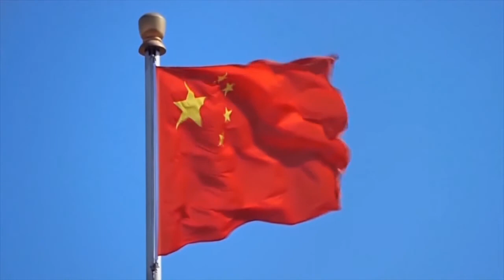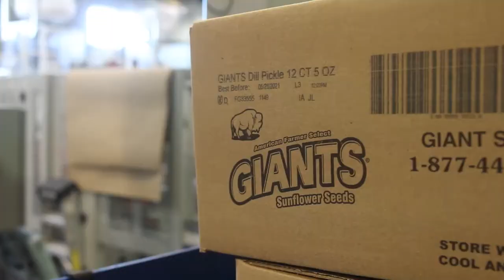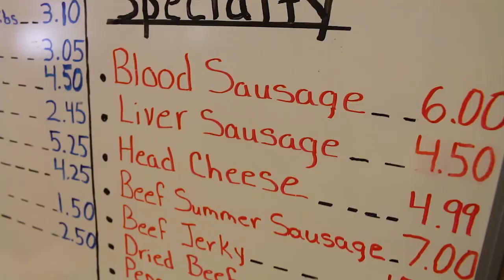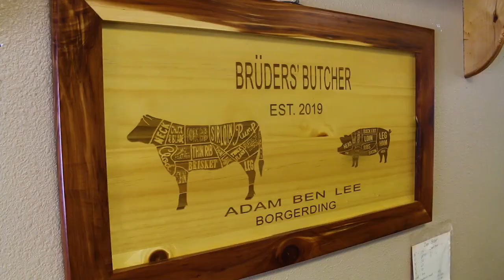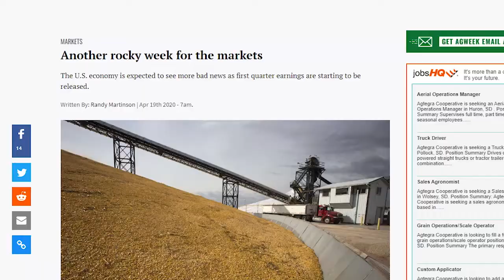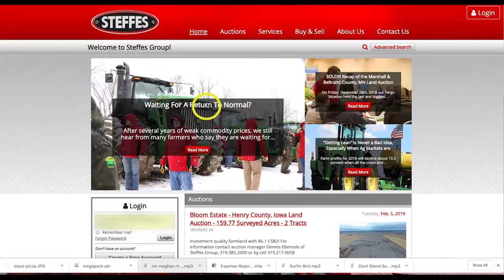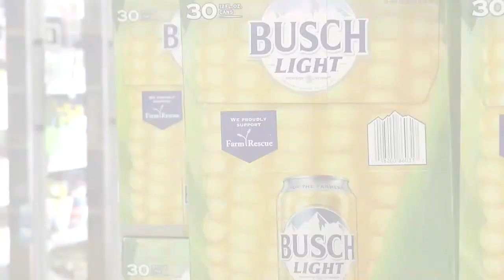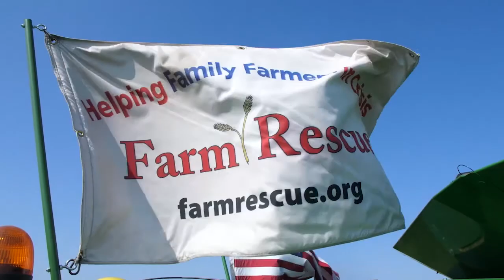AgweekTV Full Show S06E26